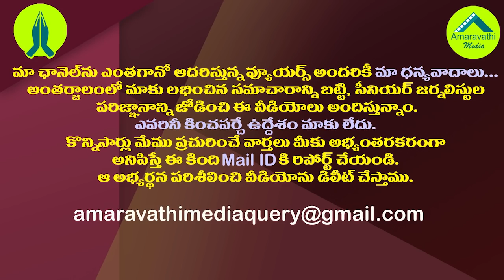జగన్ ఎందుకు బెస్ట్ సీఎం..ఆయన ఎందులో గొప్ప?| How AP CM YS Jagan Become 3rd Best CM in India?